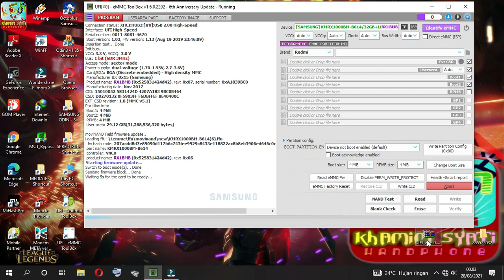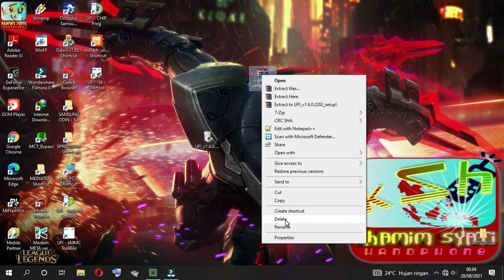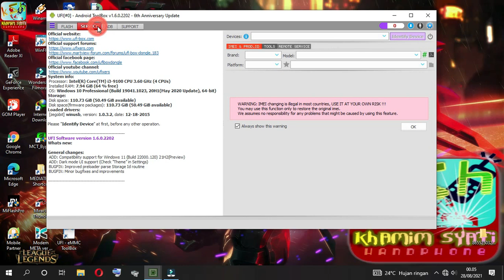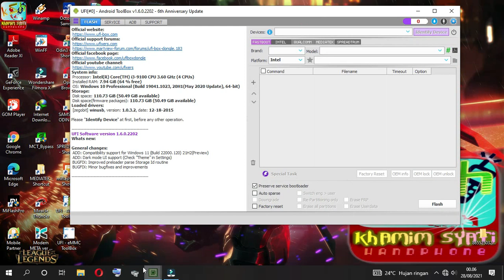UFI Software version 1.6.0.2202 REPAIR EMMC CLEAN RPMB FIX NEW BiG UPDATE easy one click,dark theme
ufi update new
ufi update clean rpmb
ufi box new big update (UFI_v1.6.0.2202) rpmb counter clean with dark theme
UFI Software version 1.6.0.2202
6th Anniversary Update
Whats New :
General changes:
ADD: Compatibility support for Windows 11 (Build 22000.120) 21H2(Preview)
ADD: Dark mode UI support (Check "Theme" in Settings)
BUGFIX: Improved preloader parse Storage Id routine
BUGFIX: Minor bugfixes and improvements
eMMC ToolBox changes:
ADD: New SAMSUNG moviNAND Firmware update support

        New FFU for eMMC:

KM3H6001CA-B515 @ BGA254
KM3H6001CM-B515 @ BGA254
KM3V6001CM-B705 @ BGA254
KMDD60018M-B320 @ BGA254
KMDH6001DA-B422 @ BGA254
KMDH6001DM-B422 @ BGA254
KMDP60018M_B425 @ BGA254
KMDP6001DA-B425 @ BGA254
KMDX60018M-B425 @ BGA254
KMDV6001DM-B620 @ BGA254
KMF310002M-B305 @ BGA221
KMF5X0005C-B211 @ BGA221
KMF720012M-B214 @ BGA221
KMF820012M-B305 @ BGA221
KMF820012M-B305 @ BGA221
KMFE10012M-B214 @ BGA221
KMFE60012M-B214 @ BGA221
KMFJ20005A-B213 @ BGA221
KMFJ20007M-B214 @ BGA221
KMFN10012M-B214 @ BGA221
KMFN10012M-B214 @ BGA221
KMFN60012M-B214 @ BGA221
KMFNX0012M-B214 @ BGA221
KMGD6001BM-B421 @ BGA221
KMGX6001BM-B514 @ BGA221
KMQ31000SM-B417 @ BGA221
KMQ310013M-B419 @ BGA221
KMQ72000SM-B316 @ BGA221
KMQ820013M-B419 @ BGA221
KMQ8X000SA-B414 @ BGA221
KMQD60013M-B318 @ BGA221
KMQD60013M-B318 @ BGA221
KMQE10013M-B318 @ BGA221
KMQE10013M-B318 @ BGA221
KMQE60006M-B318 @ BGA221
KMQE60006M-B318 @ BGA221
KMQE60013M-B318 @ BGA221
KMQN10006B-B318 @ BGA221
KMQN10006M-B318 @ BGA221
KMQN1000SM-B316 @ BGA221
KMQNW000SM-B316 @ BGA221
KMQX10013M-B419 @ BGA221
KMQX10013M-B419 @ BGA221
KMR21000BM-B809 @ BGA221
KMR31000BA-B614 @ BGA221
KMR4Z0001A-B803 @ BGA221
KMR7X0001M-B511 @ BGA221
KMR820001M-B609 @ BGA221
KMR8X0001M-B608 @ BGA221
KMRC1000BM-B809 @ BGA221
KMRC10014M-B809 @ BGA221
KMRD60014M-B512 @ BGA221
KMRE1000BM-B512 @ BGA221
KMRH60014A-B614 @ BGA221
KMRP60014M-B614 @ BGA221
KMRX1000BM-B614 @ BGA221
KMRX1000BM-B614 @ BGA221
KMRX10014M-B614 @ BGA221
KMRX10014M-B614 @ BGA221
KMRX60014M-B614 @ BGA221
KMRX60014M-B614 @ BGA221
KLM8G1GEAC-B031 @ BGA153
KLM8G1GEND-B031 @ BGA169
KLM8G1GETF-B041 @ BGA153
KLMAG1JENB-B041 @ BGA153
KLMAG2GE2A-A002 @ BGA169
KLMAG2GEAC-B031 @ BGA153
KLMAG2GEND-B031 @ BGA153
KLMAG2WEPD-B031 @ BGA153
KLMAG2WEPD-B031 @ BGA153
KLMAG4FEJA-A001 @ BGA169
KLMAG4FEJA-A002 @ BGA169
KLMBG2JENB-B041 @ BGA153
KLMBG2JETD-B041 @ BGA153
KLMBG4GEAC-B031 @ BGA153
KLMBG4GEND-B031 @ BGA153
KLMBG4WE4A-A001 @ BGA169
KLMBG4WEBC-B031 @ BGA153
KLMBG8FE4B-B001 @ BGA169
KLMCG4JENB-B041 @ BGA153
KLMCG4JETD-B041 @ BGA153
KLMCG8GEAC-B001 @ BGA153
KLMCG8GEND-B031 @ BGA153
KLMDG4UCTA-B041 @ BGA153
KMJ5X000WM-B413 @ BGA153
KMK8X000VM-B412 @ BGA162

    Read eMMC Fw

Read firmware dump from eMMC, generated file can be used directly or shared among UFI users
BUGFIX: Improved Update eMMC Fw routine

LINK DOWNLOAD..
MEGA
KsH production
(KhamimSyafiHandphone)
Teknisi HP
servis hp
sevice mobile
service hp
Mohon SUBSCRIBEnya yah..